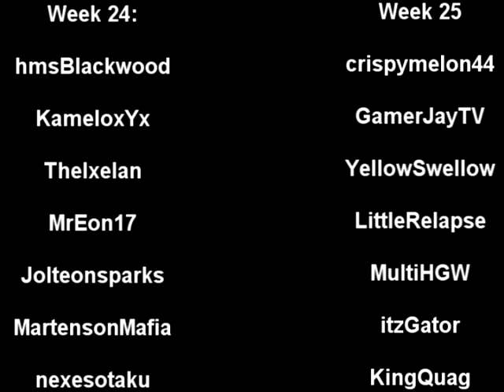PMP Beta VVWA #24 & 25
Hey, what's up guys? Rich here, bringing part 1 of the 4 part 2011 VVWA blowout! I'll basically be catching up with all the VVWAs that have been missed due to other conflicts.

Week 24's submissions:
hmsBlackwood
KameloxYx
TheIxelan
MrEon17
Jolteonsparks
MartensonMafia
nexesotaku

Week 25's submissions:
crispymelon44
GamerJayTV
YellowSwellow
LittleRelapse
MultiHGW
itzGator
KingQuag